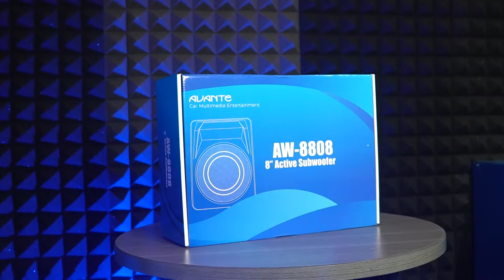PAKET AUDIO 8,6 JUTA DGN DSP VENOM & SPEAKERNYA ALPINE..?! BIKIN BASS KOLONG AVANTE GLEER.!!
HALO GUYS
SALAM EMEJING

Kalian masih inget kan subkolong murah yang pernah kita bahas waktu itu? yak bener, sub kolong dari avante seharga 1 jutaan

Nah untuk pengetesan subwoofer kolong kali ini akan dipadukan dengan paket lengkap yaitu penambahan processor, dan juga penggantian speaker depan dengan merek Alpine

di video ini kita mau kasih denger ke kalian kuaklitas bass dr subkolong tersebut.. pokoknya bener ga nyangka..!! yuk dengerin sampe abis guys..

𝐂𝐀𝐒 𝐀𝐔𝐃𝐈𝐎